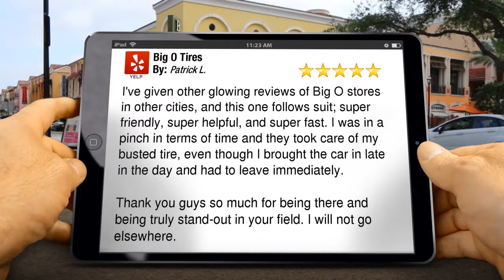Big O Tires Pleasanton Wonderful Five Star Review by Patrick L.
Excellent Review

        I've given other glowing reviews of Big O stores in other cities, and this one follows suit; super friendly, super helpful, and super fast. I was in a pinch in terms of time and they took care of my busted tire, even though I brought the car in late in the day and had to leave immediately.

Thank you guys so much for being there and being truly stand-out in your field. I will not go elsewhere.

        Big O Tires
        3688 Washington St.
        Pleasanton CA
        94566